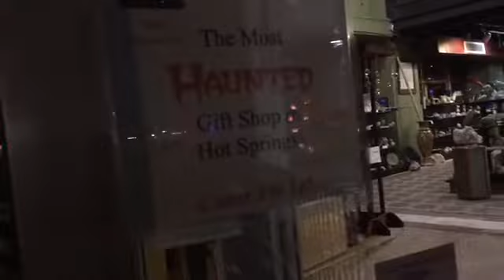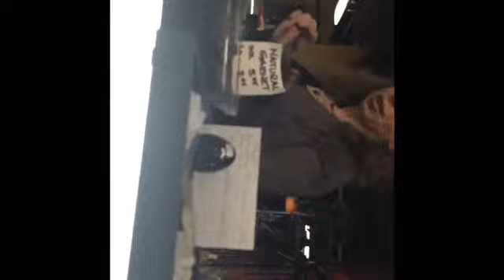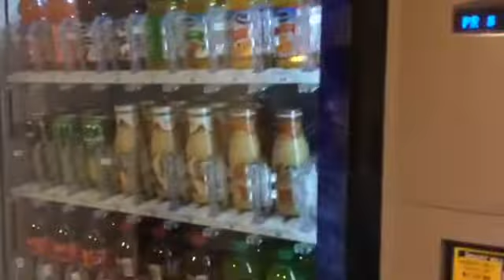Title National Championships Part 2 | Ricardo's fight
Watch as one of our teammates gets horribly robbed to a kid from Florida supposedly was tough competition with a lot of fights when Ricardo, our fighter, only had 9. I want your opinion on who won this bout.